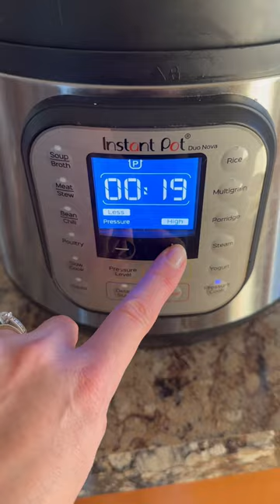Beef Barley Soup in the Instant Pot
Do you love a good, hearty soup? This Instant Pot Beef Barley Soup is perfect for a cold day. Not only is it easy to make and full of flavor but it’s also ready in just 40 minutes.

Ingredients needed:
1 Tablespoon olive oil
1.5 - 2 pounds beef chuck roast, cut into cubes (or pre-cut stew meat)
2 Tablespoons tomato paste
5 cups beef broth
1 cup pearled barley
3 carrots, peeled and chopped
½ onion, chopped
2 celery stalks, chopped
1 teaspoon dried thyme
1 teaspoon garlic powder
½ teaspoon salt
¼ teaspoon ground black pepper
Fresh or dried parsley, for garnish